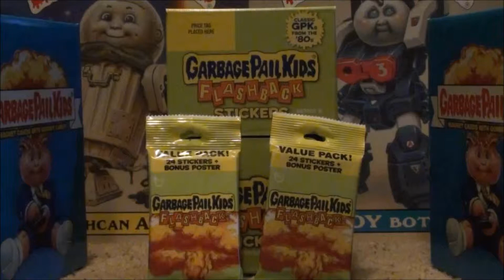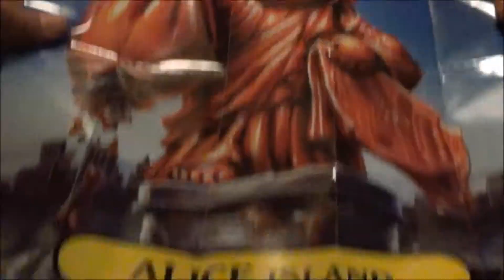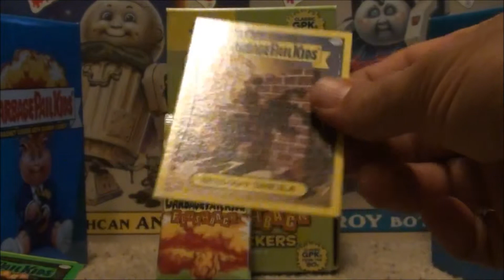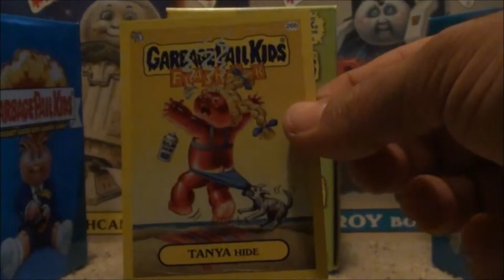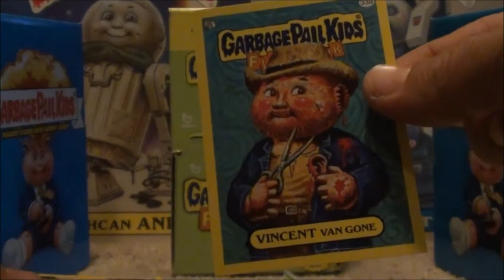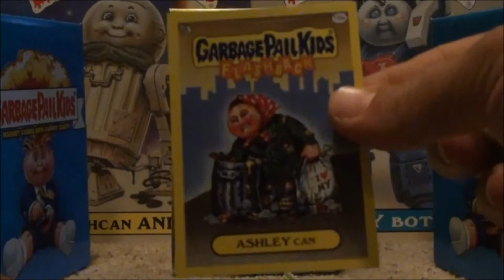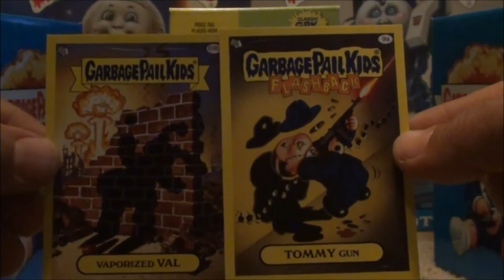GPK VALUE PACKS of FLASHBACK SERIES 3